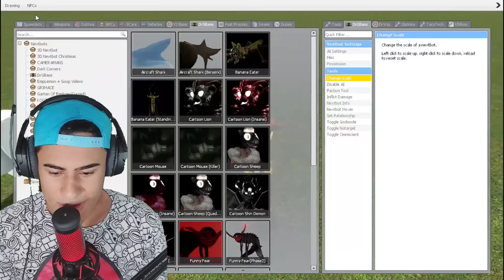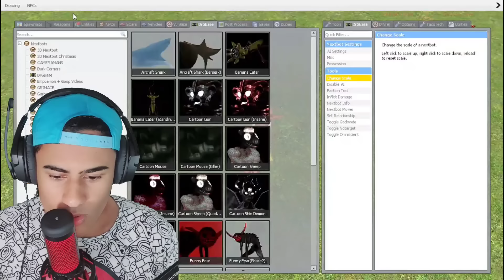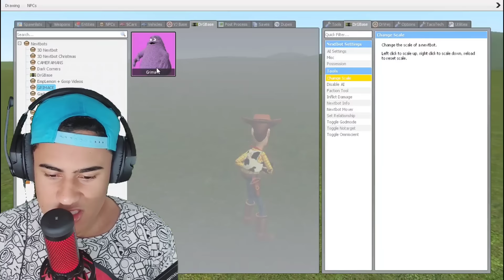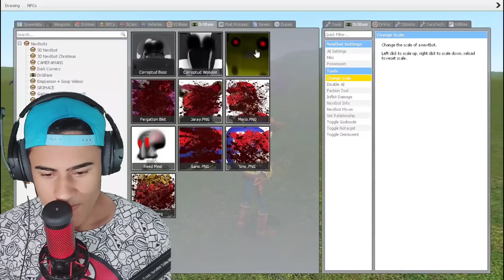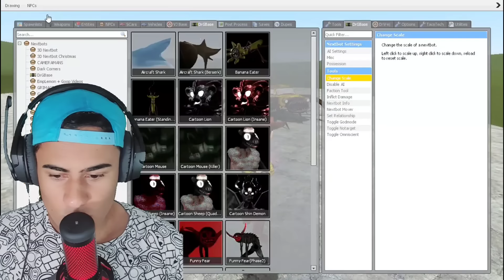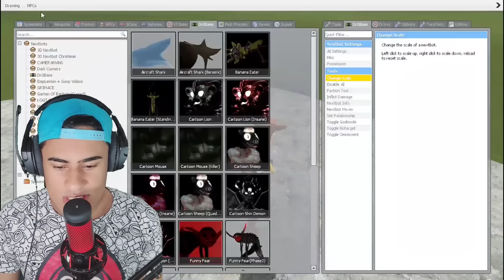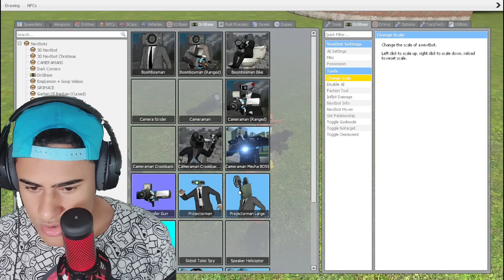CAR EATER vs BUS EATER vs BANANA EATER!! - QUEM GANHA??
Sabemos que recentemente Banana Eater junto com Banana Cat recebeu uma nova atualização incrível cheia de novos mistérios divertidos prontos para serem desvendados as 3 horas da manhã.

SE INSCREVE.